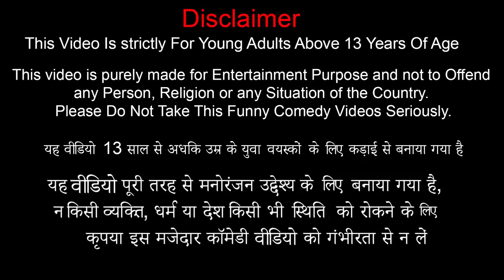पटाका नाव रॉकेट दौड़ Pataka Boat Rocket Race Comedy Video